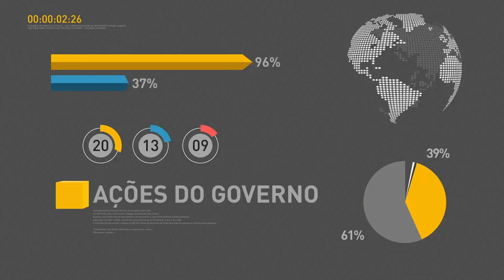Sistema combate fraudes no seguro desemprego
REPÓRTER NBR 16H - 11.04.17: Ministro do Trabalho, Ronaldo Nogueira se reuniu, nesta terça-feira (11), com técnicos do Legislativo e de ministérios para defender a proposta de reforma trabalhista. Veja também: sistema que combate fraudes no seguro desemprego já bloqueou 700 pedidos irregulares do benefício.